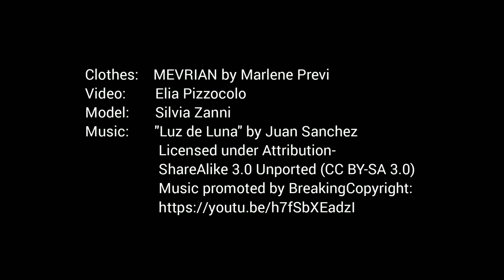The Garden of Secrets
Enter the Garden of Secrets.

Viscose jersey as soft and fluid as spring water, pure linen that wrinkles and moves like newly opened petals, fine cotton and shantung silk that capture and reflect the light like shiny spring leaves.

The prints are the careful work of three women designers and masterfully portray the encounters you might have while entering the Garden: exotic plants, lotus flowers, peacocks, snakes, pheasants...

Dress with the garden and its secrets, wearing them like the keeper of an enchanted door.

Video: Elia Pizzocolo
Model: Silvia Zanni